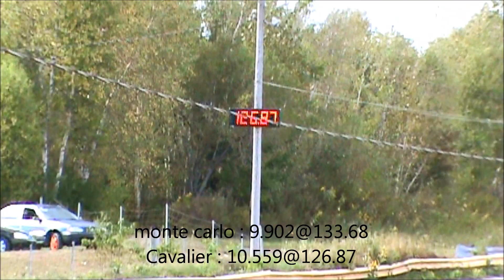2002 cavalier 2.2 ecotec nitrous in 10s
2002 cavalier 2.2 ecotec + nitrous
vs
1985 Chevrolet Monte Carlo 454ci
2009 Cadillac CTS-V
1998 Chevrolet Camaro LS1 (look like stock, still have the stock air box)
Oldsmobile 442
Ford Mustang Gt (foxbody)
2008 Dodge Challenger Srt8 (6.1L)
Dodge Dart Swinger
1994 Ford Mustang 5.0 edelbrock heads, e303 and carb + Nitrous

september 15, 2012 event : camaro vs mustang